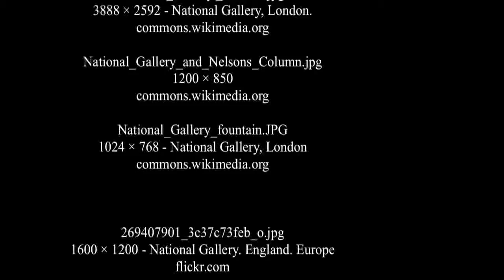The National Gallery of London Travel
The National Gallery of London Travel- The National Gallery in London was founded in 1824 and houses a rich collection of over 2,300 paintings dating from the mid-13th century to 1900[a] in its home on Trafalgar Square. The gallery is an exempt charity, and a non-departmental public body of the Department for Culture, Media and Sport.[2] Its collection belongs to the public of the United Kingdom and entry to the main collection (though not some special exhibitions) is free of charge.

Unlike comparable art museums such as the Louvre in Paris or the Museo del Prado in Madrid, the National Gallery was not formed by nationalising an existing royal or princely art collection. It came into being when the British government bought 38 paintings from the heirs of the insurance broker and patron of the arts John Julius Angerstein in 1824. After that initial purchase the Gallery was shaped mainly by its early directors, notably Sir Charles Lock Eastlake, and by private donations, which comprise two thirds of the collection.[3] The resulting collection is small in size, compared with many European national galleries, but encyclopaedic in scope; most major developments in Western painting from Giotto to Cézanne[4] are represented with important works. It used to be claimed that this was one of the few national galleries that had all its works on permanent exhibition,[5] but this is no longer the case.

The present building, the third to house the National Gallery, was designed by William Wilkins from 1832--8. Only the façade onto Trafalgar Square remains essentially unchanged from this time, as the building has been expanded piecemeal throughout its history. The building often came under fire for its perceived aesthetic deficiencies and lack of space; the latter problem led to the establishment of the Tate Gallery for British art in 1897. The Sainsbury Wing, an extension to the west by Robert Venturi and Denise Scott Brown, is a notable example of Postmodernist architecture in Britain. The current Director of the National Gallery is Nicholas Penny. SOURCE : WIKIPEDIA
Enjoy  The National Gallery of Londol Travel!